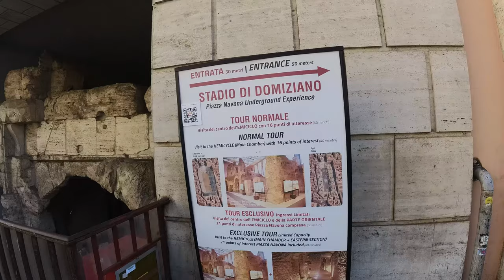PLAZA NAVONA, ROMA Walking Tour - Italia [4K|50fps]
La plaza Navona (Piazza Navona en italiano) es una de las plazas más bellas y emblemáticas de Roma.
Está ubicada donde antiguamente estaba ubicado el Estadio de Domiciano, en la época del Imperio Romano.
A finales de siglo XV la plaza adquirió el aspecto que tiene actualmente.
En esta plaza encontramos 3 fuentes de gran belleza: la fuente de los Cuatro Ríos, la fuente de Neptuno y la fuente del Moro.
Se encuentra aquí la iglesia de Santa Inés en Agonía.
También veremos el palacio Pamphili, actual embajada de Brasil.

29 de Septiembre de 2022
Cámara Insta360 ONE RS

Índice:
0:00 Intro.
0:53 Alrededores.
3:39 Plaza Navona.